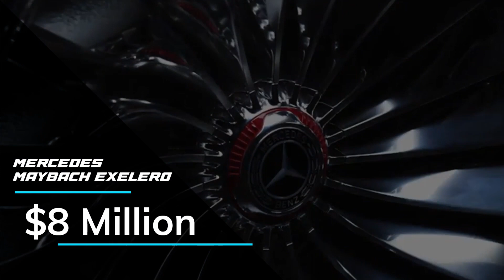Top 10 Luxury Cars 2023 - Unlocking the doors to the world's most luxurious cars. 💎💎💎💎💎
💲 Take a look at the 10 most expensive and luxurious cars in the world in 2023. These cars are all limited-edition, ultra-high-performance machines that are designed to turn heads and set records.

The most expensive car on the list is the Rolls-Royce Boat Tail, which is priced at a staggering $28 million. This car is a one-of-a-kind creation that is inspired by the golden age of yachting. It features a unique design with a long, flowing tail and a luxurious interior.

Another notable car on the list is the Bugatti La Voiture Noire, which is priced at $18.7 million. This car is a tribute to the Bugatti Type 57 SC Atlantic, which is one of the most sought-after cars in the world. It features a sleek, aerodynamic design and a powerful W16 engine.

The other cars on the list are equally impressive. They include the Bugatti Centodieci, the Mercedes-Maybach Exelero, the Bugatti Divo, and the Koenigsegg CCXR Trevita. These cars are all powered by some of the most powerful engines in the world and they can reach speeds of over 200 mph.

If you're looking for the ultimate in luxury and performance, then these are the cars for you. But be prepared to pay a hefty price tag!